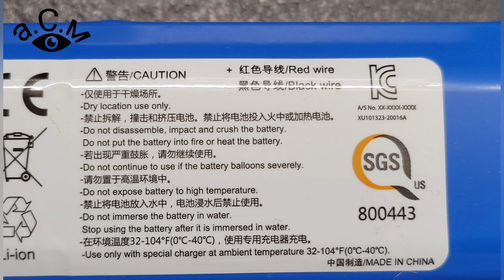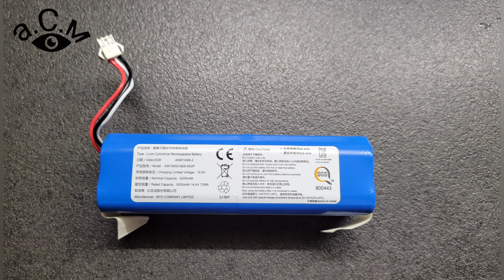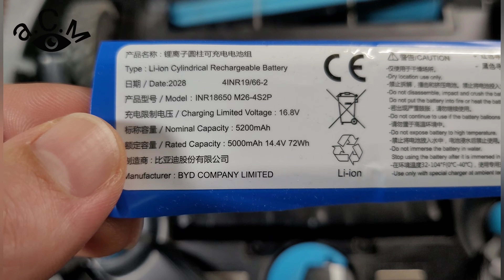РЕЦИКЛИРАНЕ НА БАТЕРИЯ ЗА ПРАХОСМУКАЧКА РОБОТ а.С.м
а.С.м РЕМОНТ НА БАТЕРИЯ ЗА ПРАХОСМУКАЧКА РОБОТ